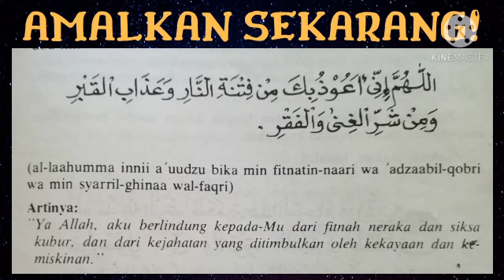DOA DZIKIR MUJARAB PERISAI DIRI DARI FITNAH YG KEJAM | Agar. Terhindar Dijauhkan Dari Fitnah Manusia